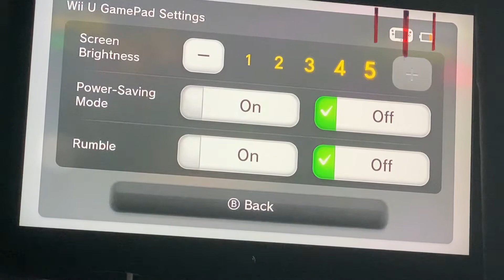I turned up my brightness for Super Mario 3D World and then this happened